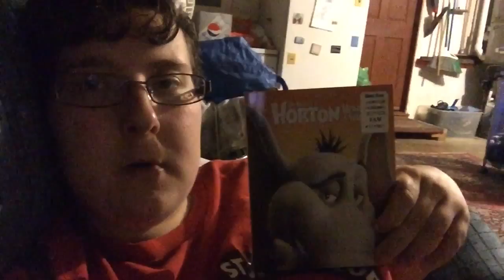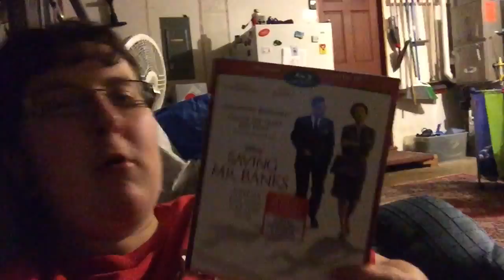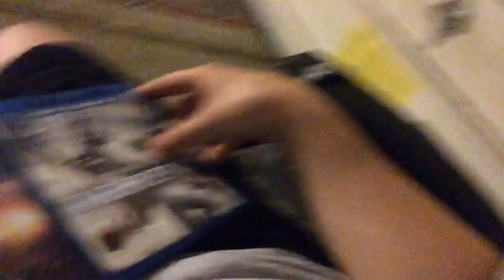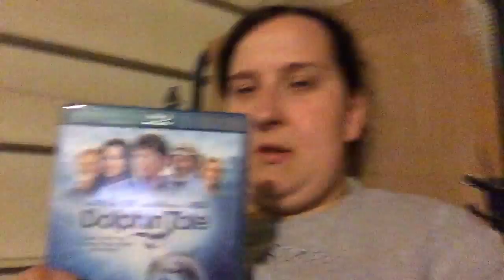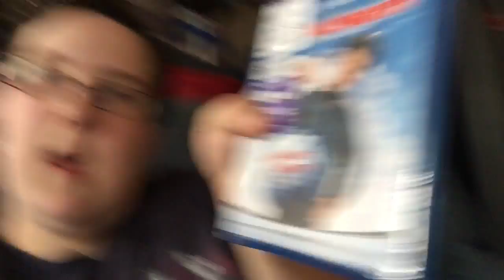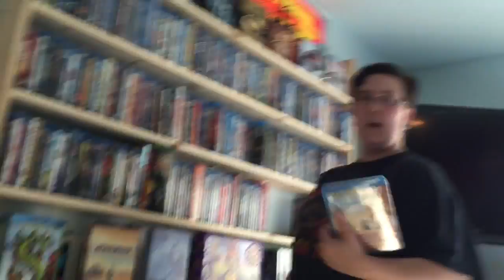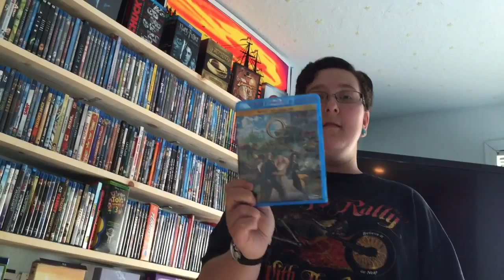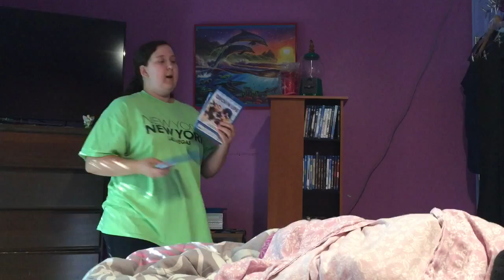Movies Blu Collector -Blu Ray loots and shopping